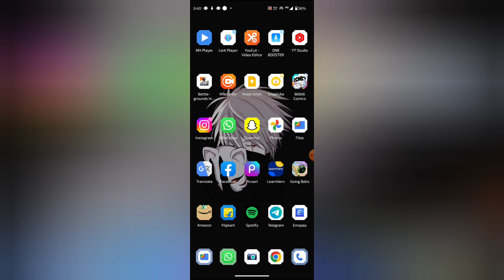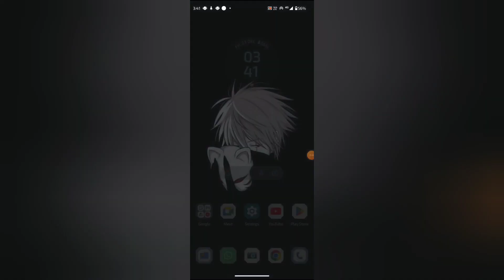How to view about everyone in WhatsApp, WhatsApp mein about everyone view kaise kare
xgf ka whatsapp apne phone mein kaise dekhe |whatsapp par message delete for everyone kaise kare |aapki whatsapp profile kon kon dekhta hai kaise pata kare |who viewed my whatsapp profile |whatsapp |how to use view once in whatsapp |gf ka whatsapp message kaise padhe |gf ki whatsapp message kaise dekhe |whatsapp status views kaise badhaye app |whatsapp status view |how to unblock on whatsapp if someone blocked you in kannada |whatsapp all chats delete kaise kare

WEB-INFO, @WEB-INFO